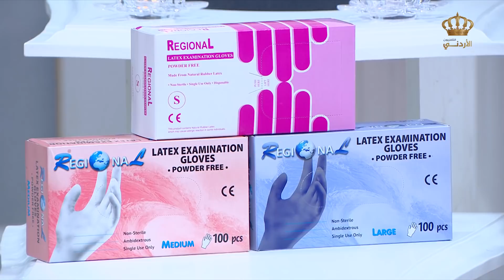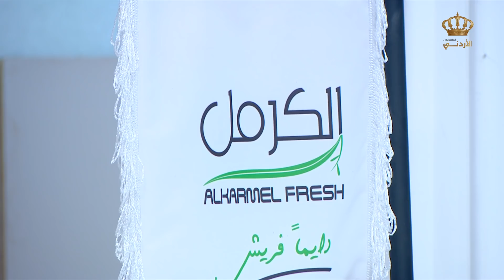مطبخ يوم جديد رز مندي مع كتف الخاروف بالصوص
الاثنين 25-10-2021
صفحة برنامج يوم جديد على الفيسبوك